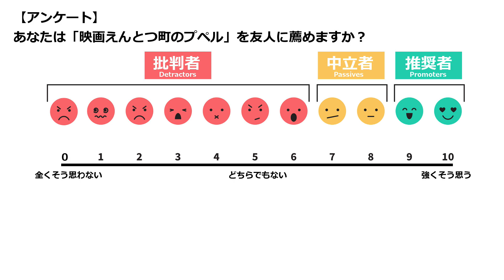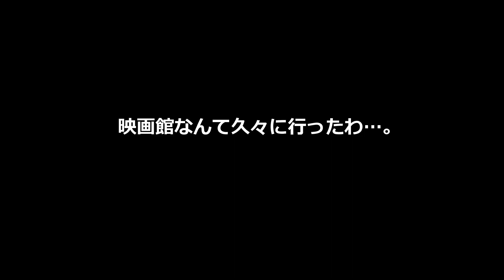「映画 えんとつ町のプペル」を他人におすすめできますか？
キングコング西野さんの映画 えんとつ町のプペルを見てきました。
その感想と、この映画を他人にすすめることができますか？っていうお話です。